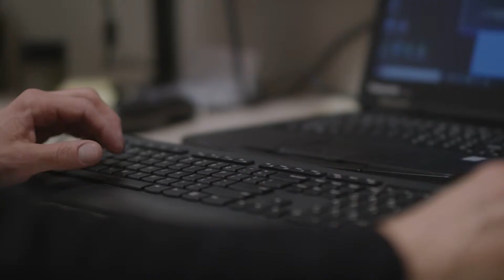Dr. Mikael Bedell, St. Peter's Health Medical Group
Get to know the providers at St. Peter's Health Medical Group